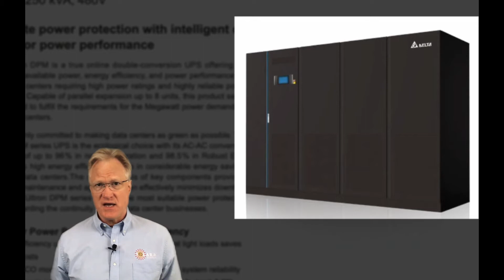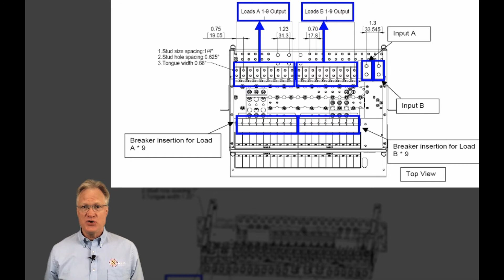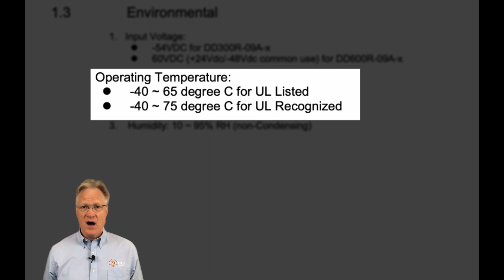DC Power Distribution Unit, 600 Amps A-B Eltek's DD600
+25 or -48 volt 18 breaker position power distribution panel. 12" deep by 2 rack ups high for either 19" or 232" relay racks. 300 amps per side or combine for 600 Amps.
For help with this product family or anything related to power, please give us a call. We're here to help.